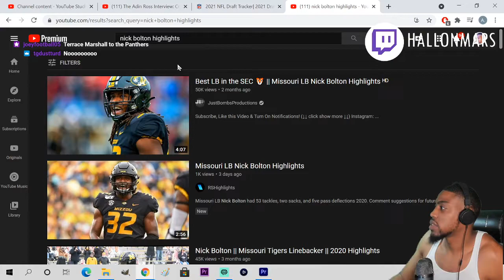Nick Bolton "Kansas City Chiefs LB" Missouri Highlights REACTION